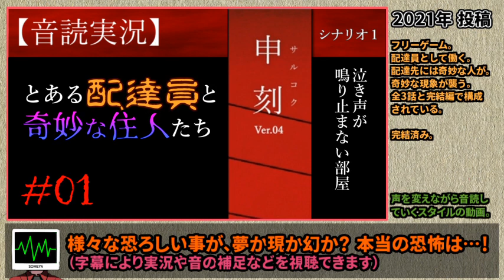Youtube投稿動画 紹介PV 2016年→2022年3月版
このチャンネルで公開している動画の紹介動画です
気になってもらえる動画があったら嬉しいなぁ😄